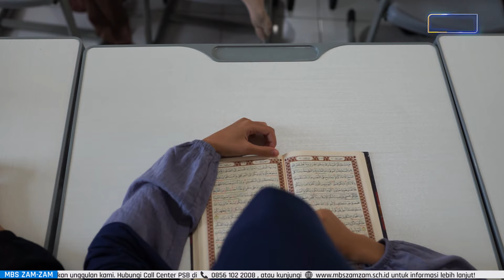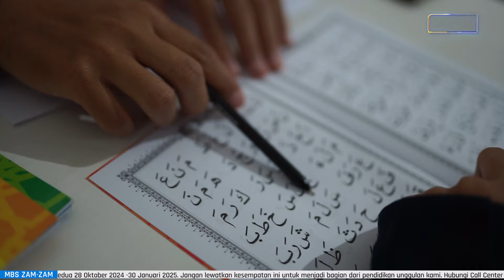Implementasi Tahsin Metode Ummi di MBS ZAMZAM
Coaching Implementasi Pembelajaran Tahsin Metode UMMI di MBS Zam-Zam.
Kegiatan ini bertujuan untuk melatih Ustadz/Ustadzah dalam mengelola pembelajaran Al-Qur'an  yang sesuai metode UMMI kepada santri secara efektif.

Metode UMMI sendiri memiliki keunggulan sistemarika pengajaran yang fleksibel, fokus pada bacaan dan tajwid.

Kunjungi dan ikuti media
sosial MBS Zam-Zam untuk informasi selengkapnya👇🏻

Facebook : Pondok Pesantren Modern Zam-Zam Muhammadiyah